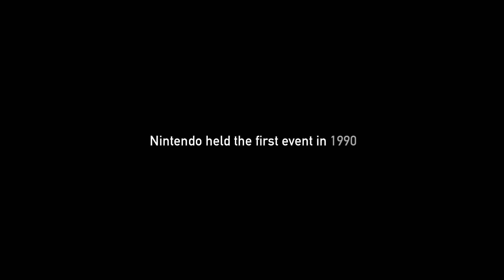Nintendo World Championships: NES Edition [Switch] Debut Trailer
Paying tribute to the unforgettable in-person Nintendo World Championships held in 1990, 2015 and 2017, Nintendo World Championships: NES Edition challenges players to battle through bite-sized bits of classic blockbusters.

Nintendo World Championships: NES Edition kicks off its worldwide — or just living room-bound — competition on the Nintendo Switch starting July 18, 2024.